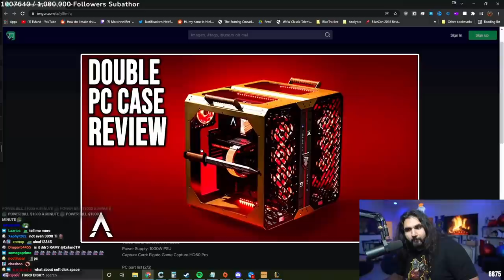I brought home a 20,000$ streaming PC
And just to clarify, no I did not pay for this out of pocket it was part of our org sponsor. Excited for all the fun new tech etc that I'm setting up in the new house!